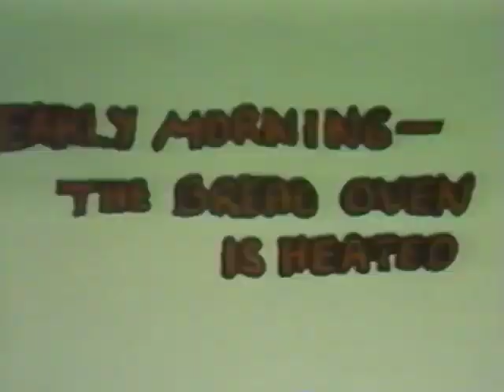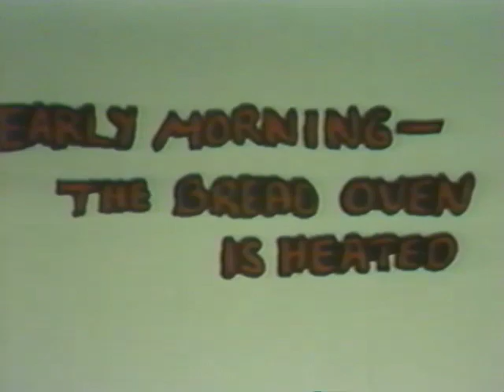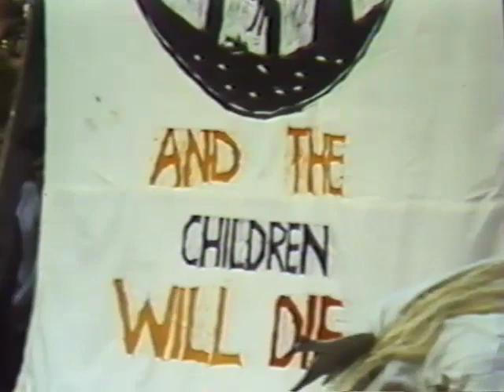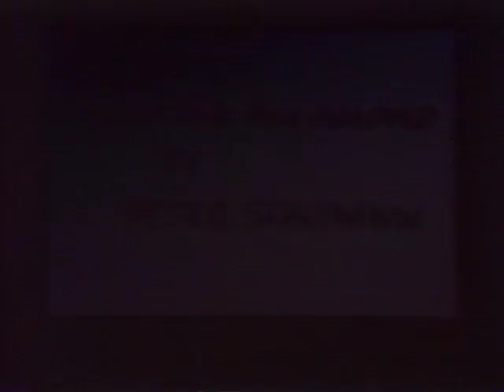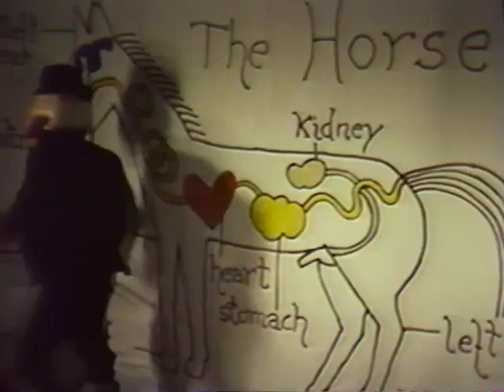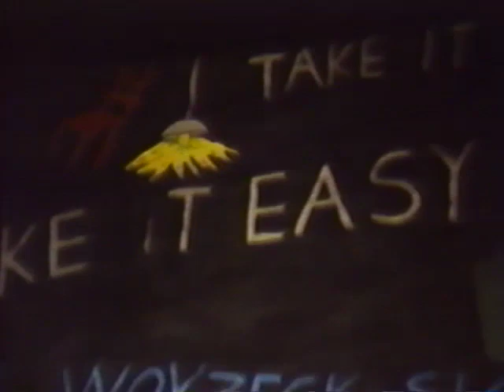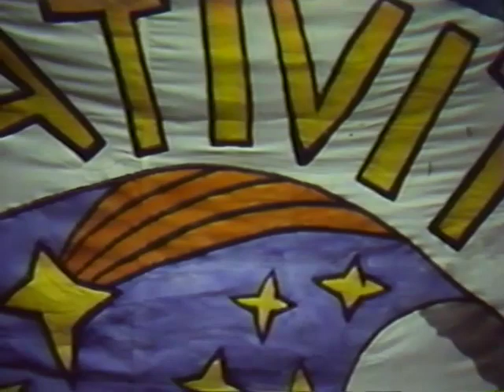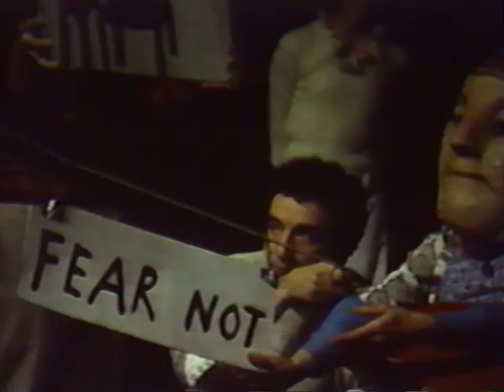What the Eye Sees by Firelight: a series about Bread and Puppet Theater.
Made roughly between 1978-85.